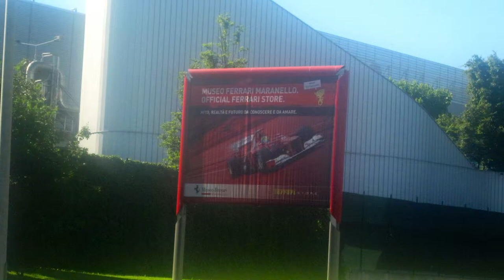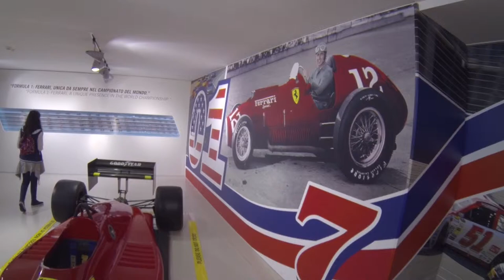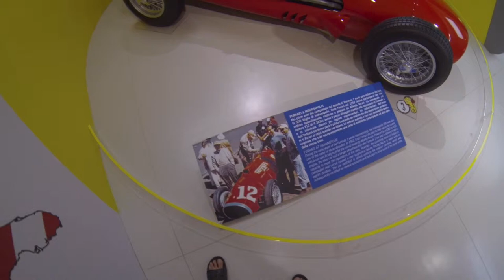Museo Ferrari HD 1080p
A video/slide show of our visit to the Ferrari Museo in Maranello, Italy in May 2014